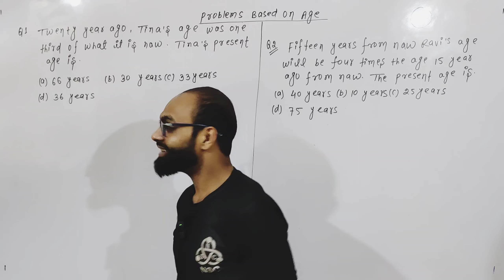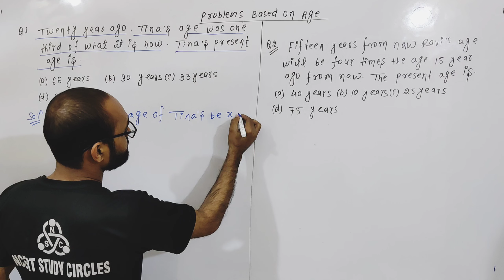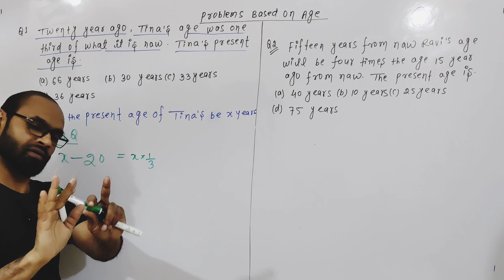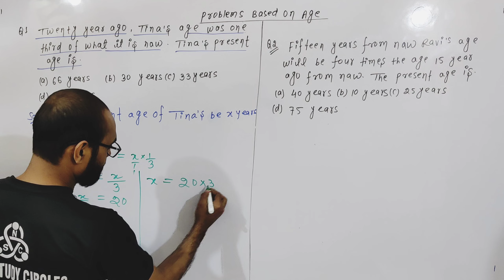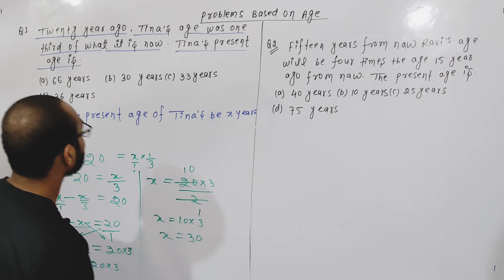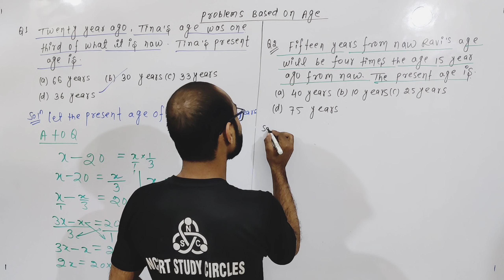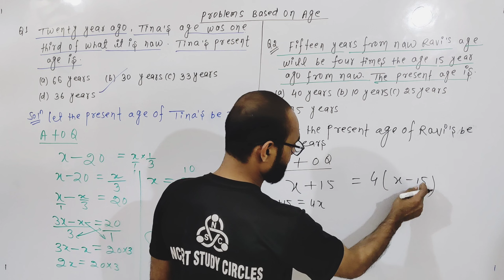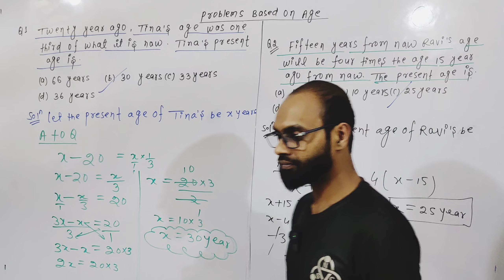Linear Equations class 8 | IIT Foundation Class 8 Maths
iit jee
jee advanced
iit jee motivation
jee mains
iit motivation
jee 2024
iit delhi
iit bombay

iit jee
jee advanced
iit jee motivation
jee mains
iit motivation
jee 2024
iit delhi
iit bombay
amu entrance exam class 9
Jamia entrance exam class 9
bhu entrance exam class 9
exponent class 8 maths
bhu entrance class 11
bhu entrance class 9
Jamia entrance class 9
nvs
Olympiad
factorisation class 8 one shot
factorisation class 8 rs aggarwal
factorisation class 8 maths
mathematics
Chapter 14 class 8 maths
pearson iit foundation class 8 maths solutions
s chand iit foundation class 8 maths
Factorisation for amu entrance
Factorisation for jmi entrance
Factorisation for jmi entrance class 9
Jmi
chapter 14 factorisation
iit class 7 maths
iit class 8 maths
iit class 9 physics
iit foundation class 9 maths
iit foundation class 9 physics
jmi entrance class 9 maths
jmi entrance class 9 physics

iit class 9 maths
iit foundation class 7 maths
amu entrance class 9 maths
pearson iit foundation class 9 maths solutions
Class 8 maths
Maths
chapter 2 linear equations class 8
how to solve linear equations
maths class 9 iit foundation
concepts of linear equations
basic concepts of linear equations

linear equations
math
class 8 math chapter 2 linear equations in one variable
class 8 math chap 2
class 8
mathematics
cbse
class 8 math chapter 2 linear equations in one variable exercise 2.2
linear equations in one variable class 8 collins perfect maths
chapter 2
chapter 8 collins perfect maths
ncert maths class 8
one variable
linear equations in one variable class 8
equations
maths
variables
linear equations in one variable class 8 maths
class 8 linear equations in one variable
class 8 maths chapter 2 exercise 2.1
8th class
basic
collins perfect maths class 8 chapter 8 linear equations in one variable
exercise 8a linear equations in one variable class 8 maths
ncert maths class 8 chapter linear equations in one variable
linear
class 8 maths important topics
cbse board math
math tutorial
class 8 maths chapter 2 linear equations in one variable
math practice exercises
the unknown
math w/ sir lester
properties of equality
equality
checking
linear equation
solutions of linear equations in one variable
solutions